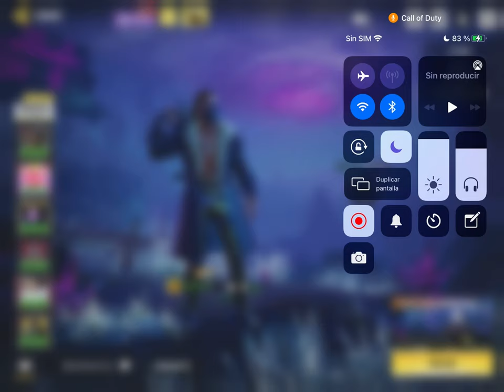UNDEAD SIEGE - (RECIBIMOS PDW-57 OOZE)